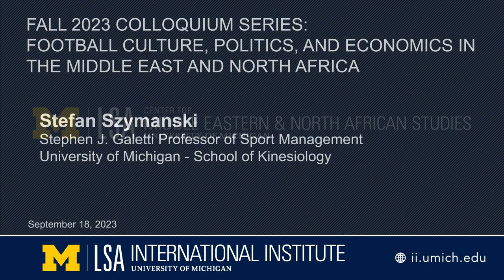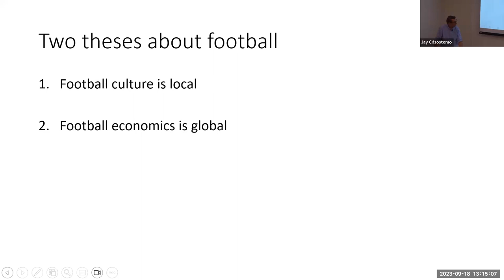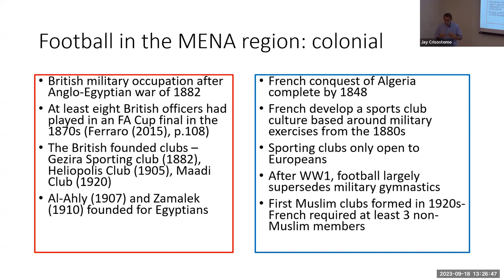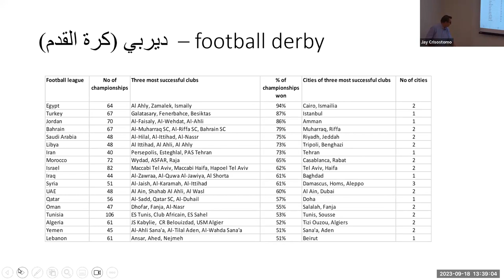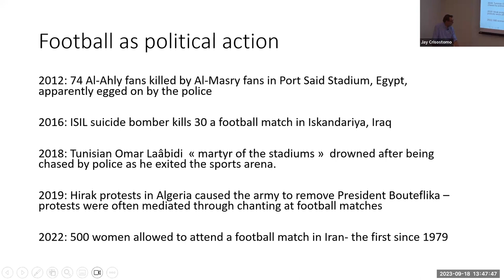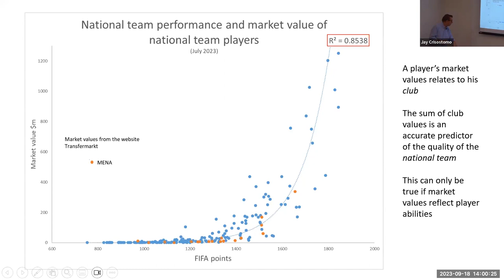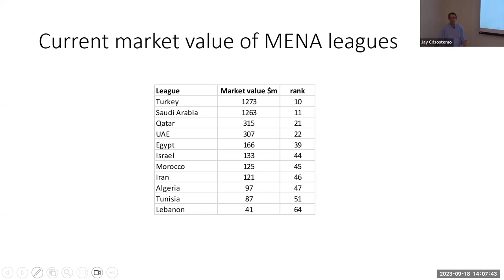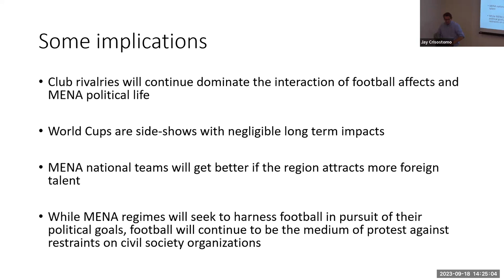Football Culture, Politics, and Economics in the Middle East and North Africa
CMENAS Fall 2023 Colloquium Series.
Stefan Szymanski, Stephen J. Galetti Professor of Sport Management, University of Michigan

Football has been played in the MENA region since the 19th century and has been successively instrumentalized by colonialists, anti-colonialists, nationalists, internationalists, capitalists, socialists and authoritarians. Because the outside world is unfamiliar with the historical role of football in the region, it comes as a surprise that Qatar might feel competent to host a World Cup, or that Saudi Arabia might harbor the ambition to create a globally competitive national league. In this talk I aim to place these developments in their broader context, and to frame them using two theses. First, football interest is inherently local – stemming from rivalries which can often be traced back more than a century. Second, football economics is inherently global, since playing talent migrates to where it is most highly valued. This framing carries some implications for the future development of football in the MENA region, and the political tensions that this may create.

Stefan Szymanski is an economist who studies sports. He is currently a Professor of Sport Management in the School of Kinesiology, University of Michigan. He has published widely on sports topics in peer-reviewed economics journals and has written a dozen books. The most well-known is Soccernomics (co-authored with Simon Kuper), which has been translated into 18 languages, though not Arabic or Hebrew.